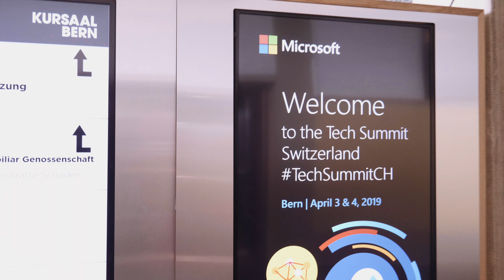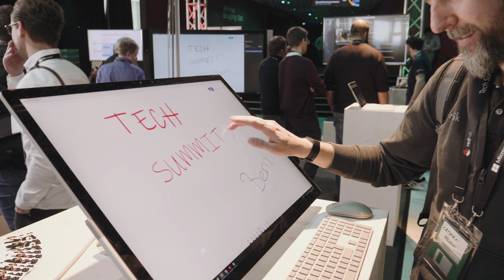Tech Summit Switzerland 2019 – Recap